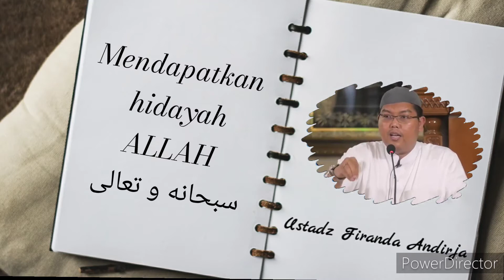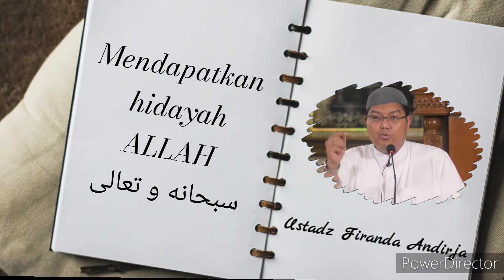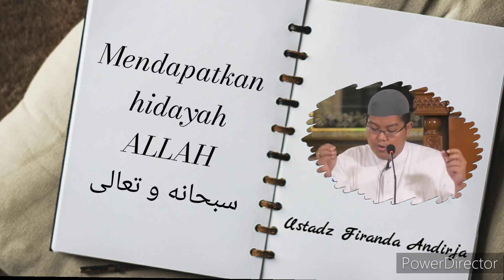Hidayah Hanya dari ALLAH سبحانه و تعالى | Ustadz Firanda Andirja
Mendapatkan hidayah dari ALLAH سبحانه و تعالى

أَشْهَدُ أَنْ لَا إِلَهَ إِلَّا اللهُ
Aku bersaksi bahwa tidak ada Tuhan selain Allah.
أَشْهَدُ أَنَّ مُحَمَّدًا رَسُوْلُ الله
Aku bersaksi bahwa Nabi Muhammad adalah utusan Allah.

أَطِيعُوا اللَّـهَ وَأَطِيعُوا الرَّسُولَ
Taatlah kepada ALLAH dan taatlah kepada RASUL.